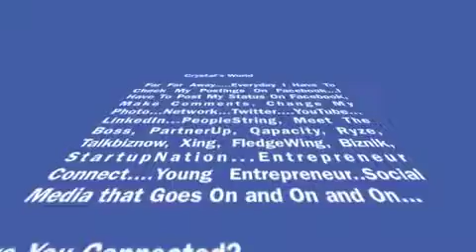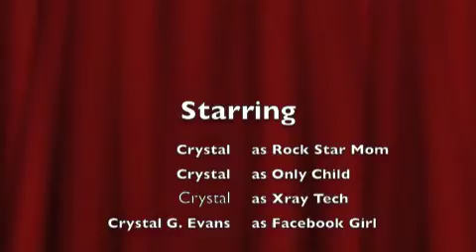3 Things Rachel Jackson Must Know About Me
Traffic 3.0  Homework Assignment For The Fabulous Rachel Jackson! 3 Things She Should Know About Crystal Garrett-Evans! I Had A Blast  With This Homework Assignment!